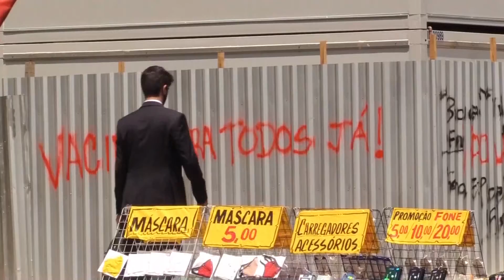BRASIL: Bolsonaro obrigado a uma renovação ministerial devido a onda de renuncias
: Bolsonaro é obrigado a fazer uma renovação ministerial frente a onda de renuncias de ministros e chefes das 3 forças armadas